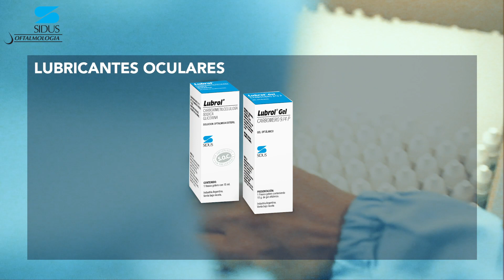Institucional - Línea Oftalmológica SIDUS